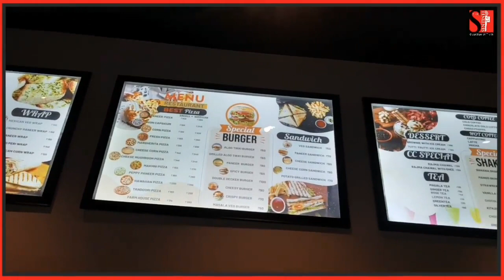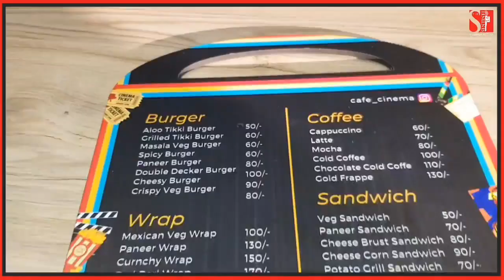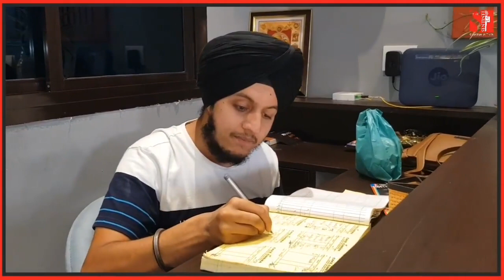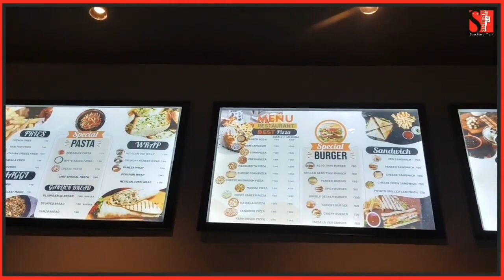यह कैफ़े नहीं, एक कोशिश हैं, एक कहानी हैं, आपका साथ मांगती हैं यह कोशिश!